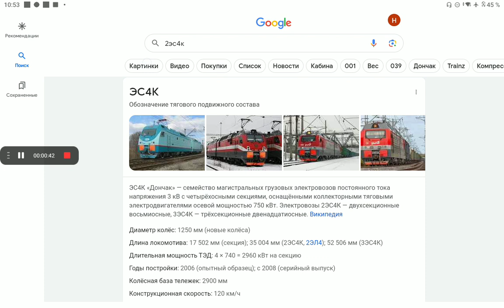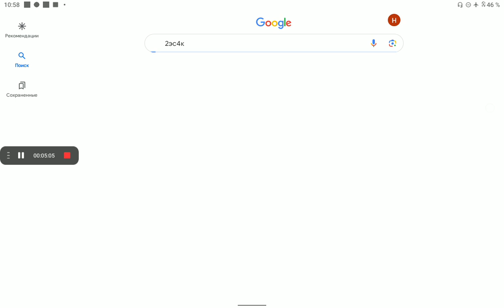строю 2эс4к 2 часть